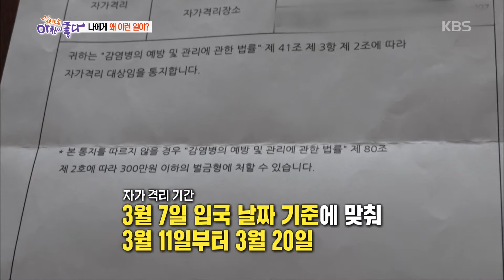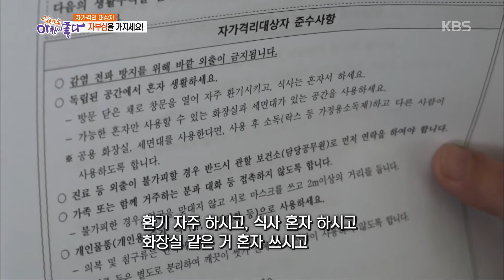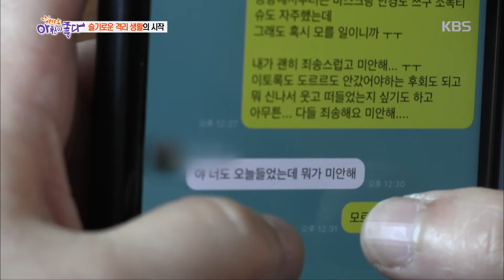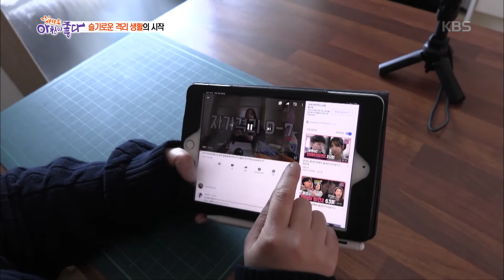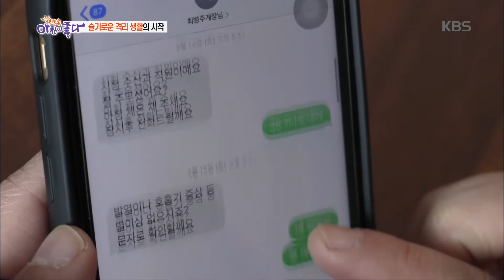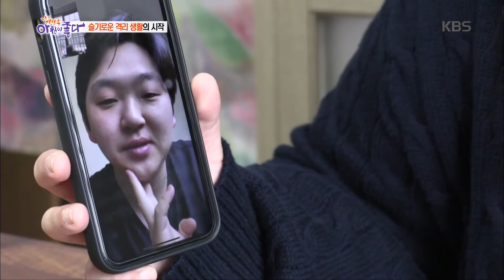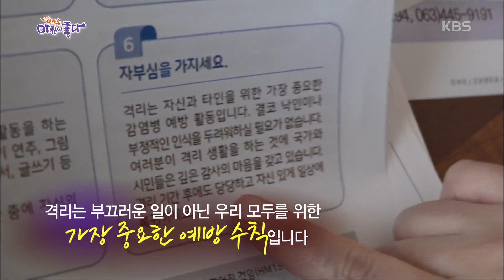[이슈 리와인드] 뜻밖의 자가격리, 그 후... [생방송 아침이 좋다] 20200423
[이슈 리와인드] 뜻밖의 자가격리, 그 후...